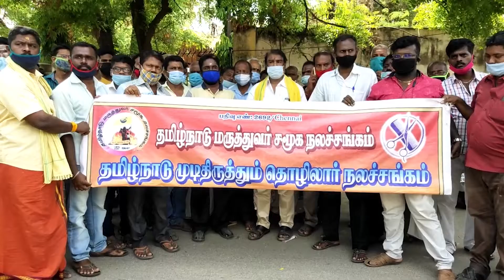திருச்சி மாவட்டத்தில் தொழிலாளர்களுக்கு வாழ்வாதரம் வழங்க வேண்டுமென கோரிக்கை.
திருச்சி மாவட்டத்தில் தொழிலாளர்களுக்கு வாழ்வாதரம் வழங்க வேண்டுமென தமிழ்நாடு மருத்துவர் சமூக நலச் சங்கத்தினர் கோரிக்கை.